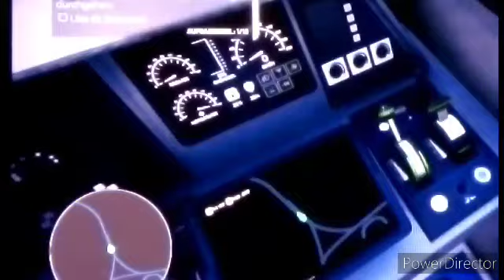Train Life : A Railway Simulator Mein Zug entgleiste😂😂